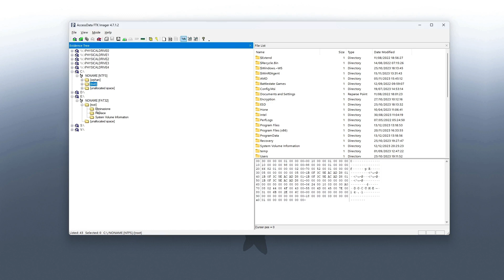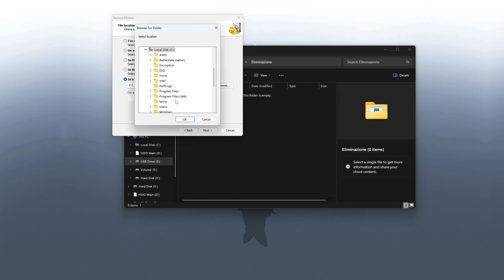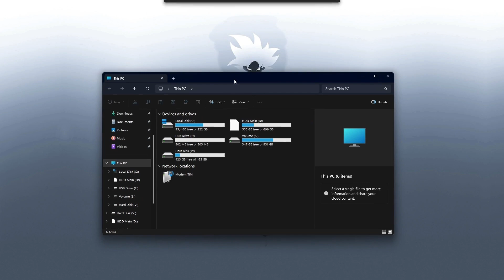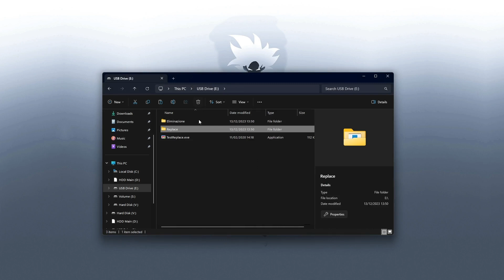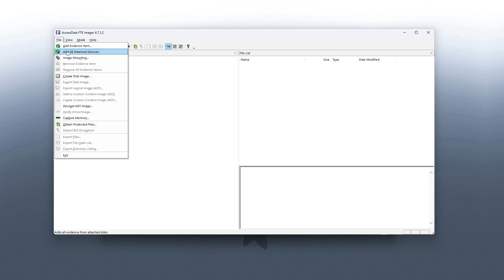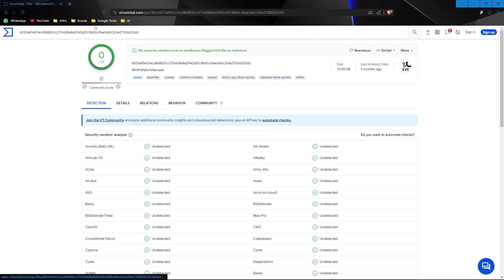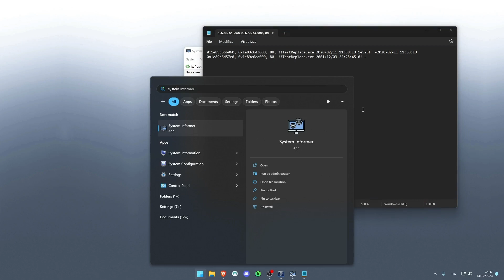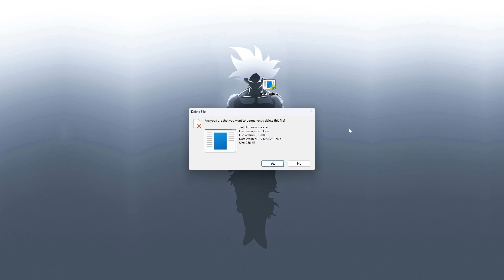Come detectare eliminazione e replace in una FAT32 [SS Lessons]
00:00 Introduzione e informazioni generali
3:32 Eliminazione
5:42 Replace